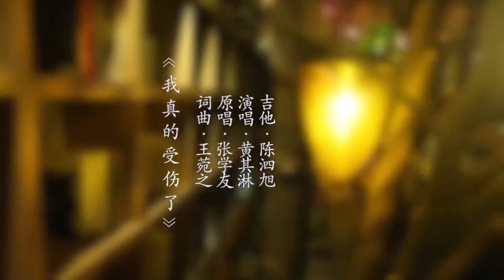20160422【星期五練習生S2】EP03